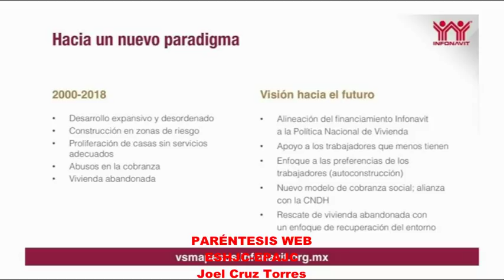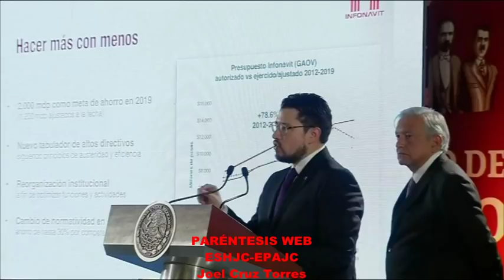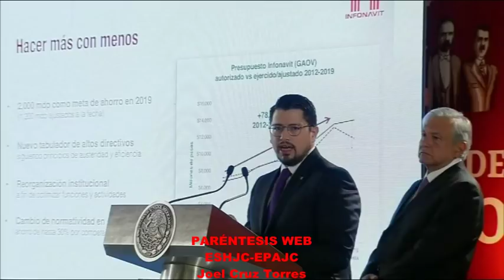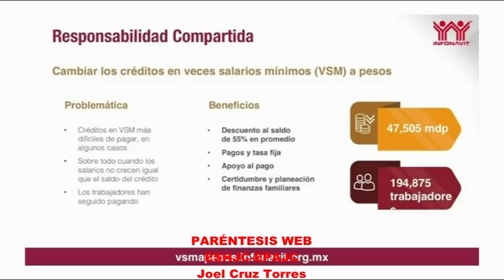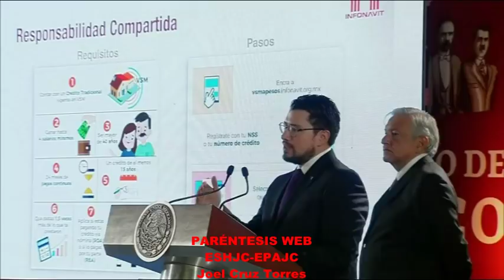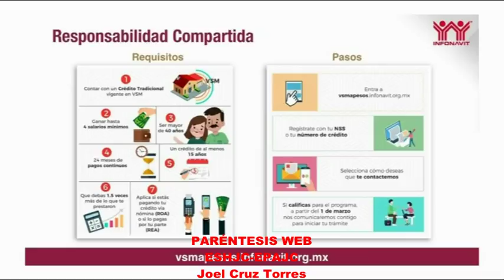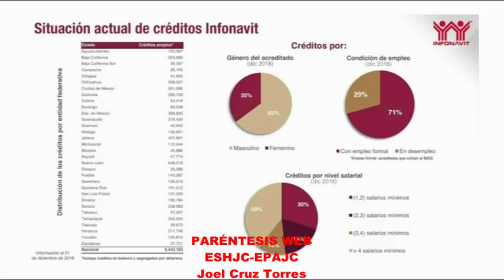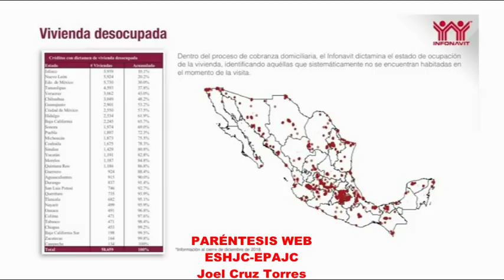Ayuda a deudores de Infonavit conferencia matutina de AMLO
El presidente Andrés Manuel López Obrador,  a través del director de Infonavit, anuncia programa de apoyo a trabajadores que tienen adeudos con la dependencia, y que alguna razón no terminan de pagar.